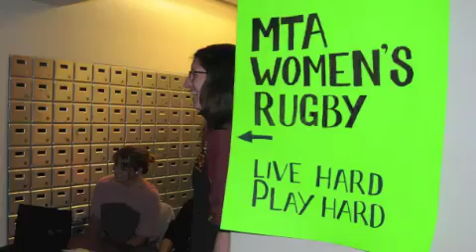Clubs and Societies at Mount Allison University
20 Tips in 20 Days for first-year students: #2 -- Choose a club that matches your interests

Second in this 20-part video series is my friend Alex Dalton (fifth-year Honours international relations) discussing the best way to choose the clubs at Mount Allison.

Every year the Mount Allison Student's Administrative Council (SAC) organizes an activities fair...

Video Credits:

Student: Alex Dalton (International Relations)
Videographer: Nadine Leblanc (eCommunications Coordinator)
Interviewer: Geoff Campbell (Communications Assistant)